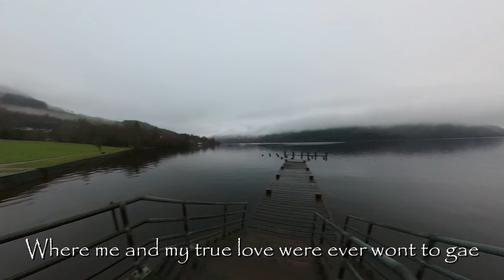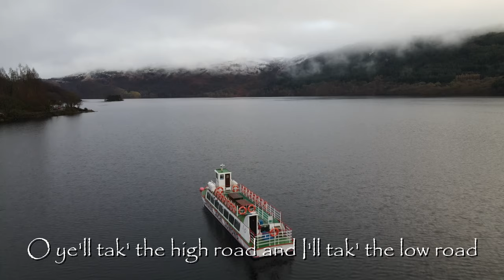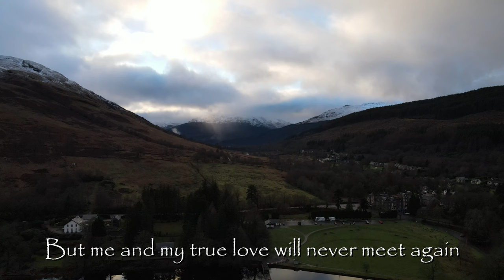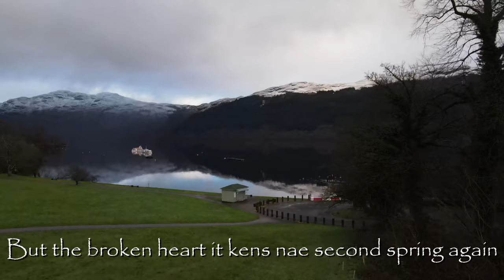Hogmanay 2022 On The Bonnie Bonnie Banks O' Loch Lomon'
Views of the loch from Tarbet where we stayed in the Tarbet Hotel for Hogmanay 2022. From the drone you can see Loch Lomond also known as the Queen of Scottish Lochs with spectacular views of the magnificent Ben Lomond and the highland boundary fault line as you enter into the Scottish Highlands. It was a cold and misty morning but it cleared a enough to show the snow capped most southerly munro Ben Lomond.  Loch Lomond at Tarbet lies just a mile and a half from Loch Long, a sea loch, at Arrochar. The valley that connects them is fairly low lying and was long used as a portage route for boats: and in 1263 Viking raiders dragged their longships between the two to allow them to plunder along the shores of Loch Lomond.